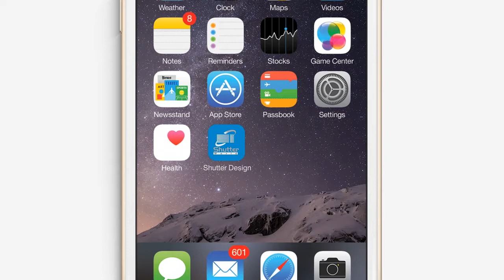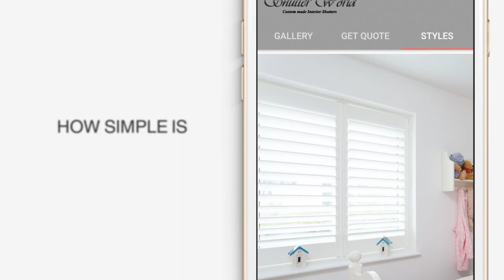Shutter design app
You're just a few easy steps away from seeing your windows beautifully dressed in ‘virtual’ shutters from our wide selection